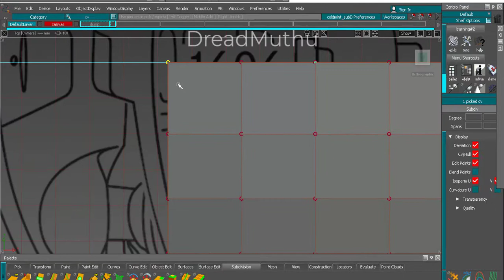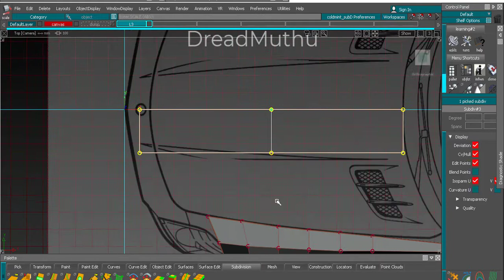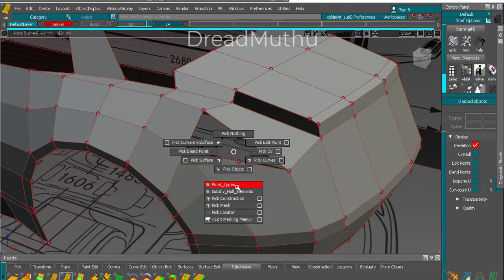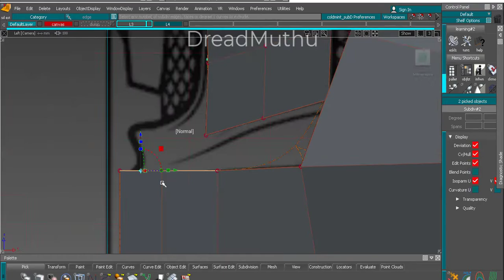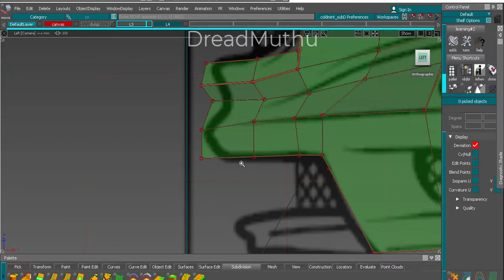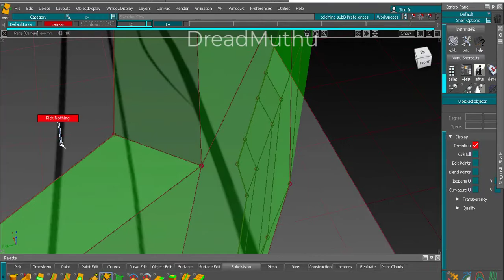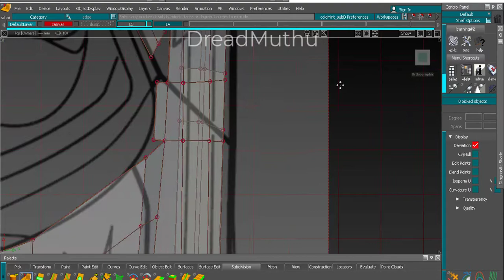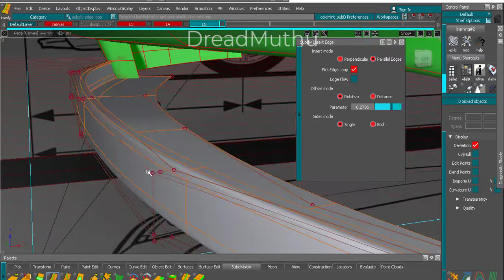Mercedes Benz SLS AMG - Autodesk Alias Autostudio - Part 1 - SubD Modeling - Car Modeling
Im learning subD modeling and i feel subd is kinda painful in some areas but it is way better than the ALIGN thing in alias
it was fun playing with this autodesk alias autostudio subD tools  seems like i need to have more control on CV's
anyways
hope you will learn something from this video

car modeling
autodesk alias autostudio
SubD Modeling
SubDivision Modeling